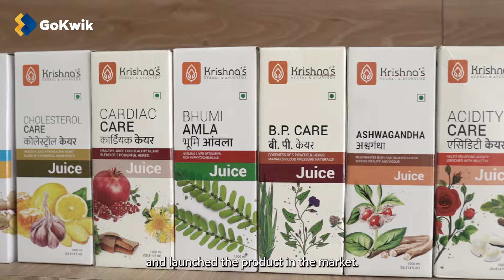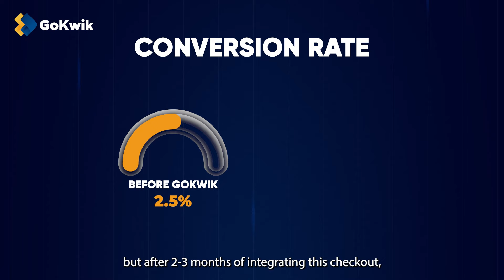Krishna's Herbal & Ayurveda's Secret to Generate 40% ROI On WhatsApp | GoKwik BrandInSpotlight 🚀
Mr. Shrawan Daga is the perfect example of this proverb!

Back in 2007, he founded Krishna's Herbal & Ayurveda in Jodhpur by just supplying Aloe Vera juice.

And today they boast over 150+ products for an individual’s complete health needs. 🤸‍♂️

Their growth has been astounding. From initial sales of ₹30,000 per month, they surged to ₹30 lakhs monthly within six months and have now reached an incredible ₹30 lakhs+ per day. They have continued to trust in our solutions and have grown immensely using our comprehensive solutions suite! 📈

Mr. Shrawan Daga is the true epitome of the Make In India movement. He’s built a thriving brand by sourcing and manufacturing entirely within India, setting a benchmark for other brands to follow.

We are truly honored to have Krishna's Herbal & Ayurveda’s trust and to be part of their success story.

Here’s to many more milestones together, 🥂
Team GoKwik!